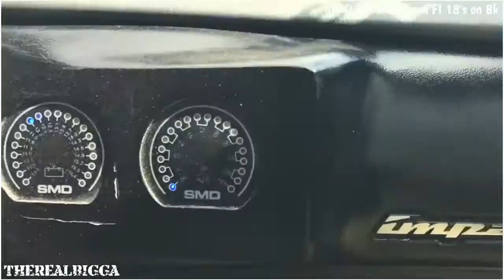Lonestar Throwdown 2017 Audio Coverage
Here are some extended demos clips from my Instagram and more demos from LST 2017. If you don't follow ya boy your making a mistake!! IG @therealbigga